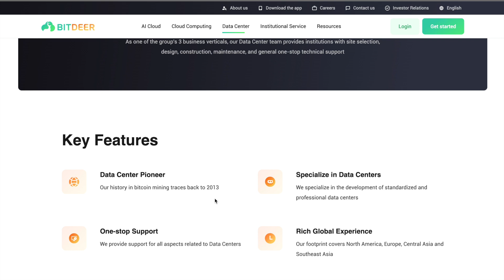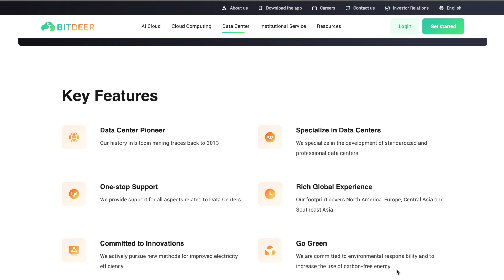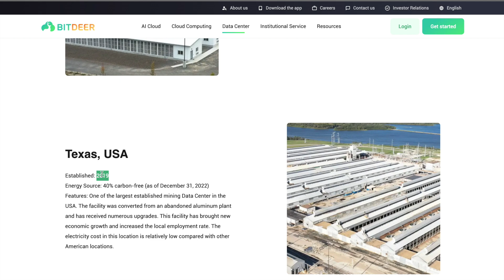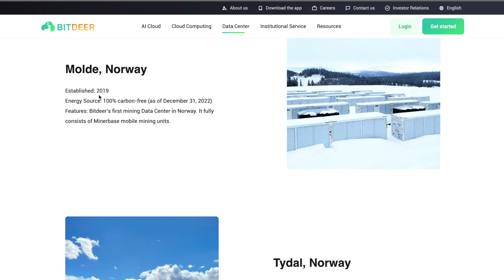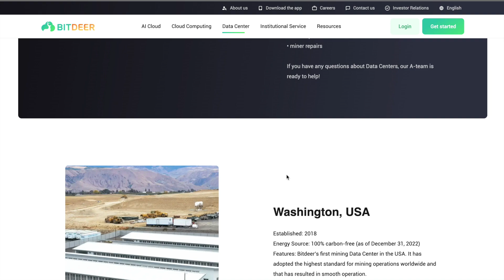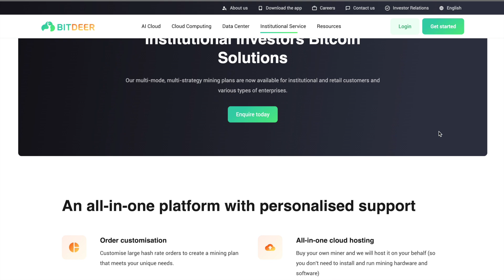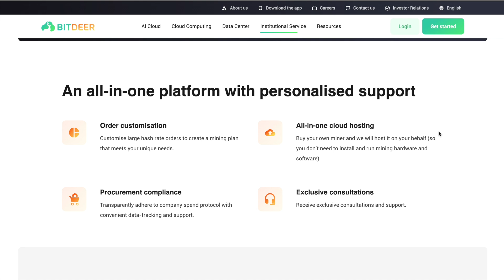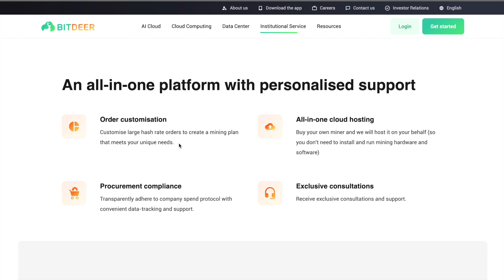Bitdeer - Transforming Bitcoin Mining and the AI Landscape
In this video, I go over Bitdeer's high-performance computing machines used for Bitcoin mining and extensive AI toolkits.

Nothing herein shall be construed to be financial, legal, or tax advice. The content of this video is solely the opinions of the speaker who is not a licensed financial advisor or registered investment advisor.